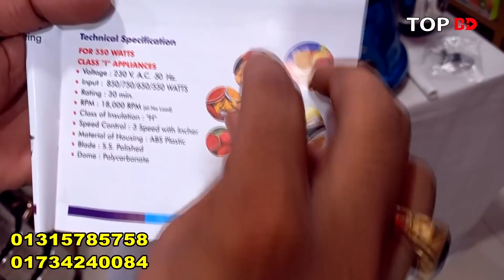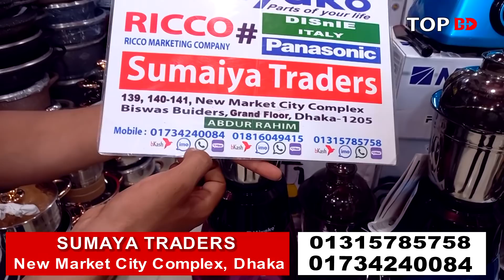শক্তিশালী ব্লেন্ডার কিনুন কমদামে । Balander Price | Miyako Blender Price in Bangladesh 2021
শক্তিশালী ব্লেন্ডার কিনুন। Balander Price | Miyako Blender Price in Bangladesh 2021
যোগাযোগ
সুমাইয়া ট্রেডার্স
নিউমার্কেট সিটি কমপ্লেক্স
বিশ্বাস বিল্ডার্স (নিচ তলা)
ঢাকা।

যেকোন পণ্য এবং ব্যবসায়ীক প্রতিষ্ঠানের প্রচারের জন্য যোগাযোগ করুন:
Top BD:
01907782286 (No call only send sms)